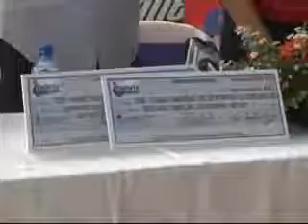Loto entrega cheque de utilidades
"Loto te cambia la vida" entrego su cuarto cheque de utilidades a Lotería Nacional por más de un millón de córdobas, el cual será utilizado para inaugurar el nuevo gimnasio del Instituto Nicaragüense de Deportes. Loto ha entregado en total más de 4 millones de córdobas al apoyo de los programas sociales que tiene Lotería Nacional, eso en los 5 meses que tienen de estar en nuestro país. En estos 5 meses también han premiado a 49,000 personas de todas las regiones de Nicaragua desembolsando más de 24 millones de córdobas.